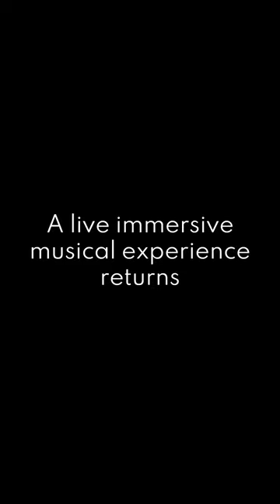Stardust Trailer For Dale Etheridge Planetarium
April 18th
8pm